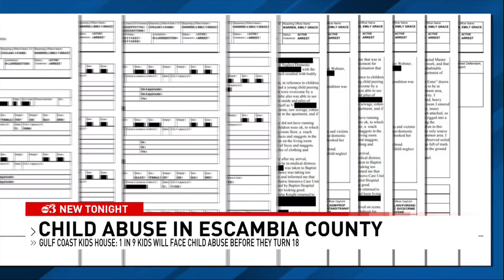Pensacola nonprofit shares resources after mother arrested for child neglect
A 30-year-old Escambia County mother was arrested Tuesday night after sheriff's deputies uncovered a shocking scene at a residence on St. Joseph Avenue.